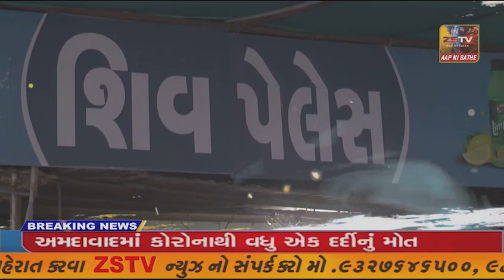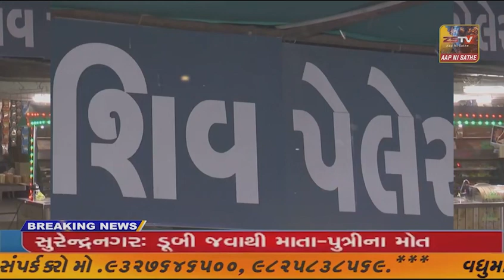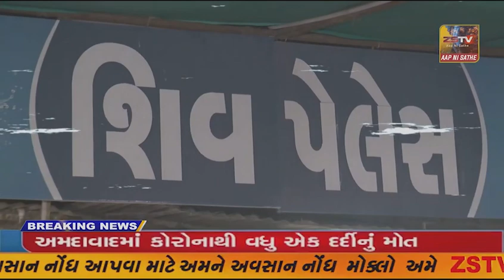દાંતા તાલુકાના હડાદ ગામે બનાસકાંઠાના લોકસભાના ઉમેદવાર ગેનીબેન ઠાકોરે લોક સંપર્ક કર્યો હતો